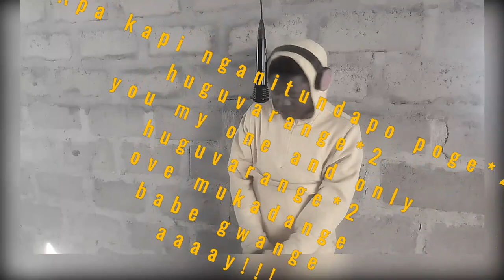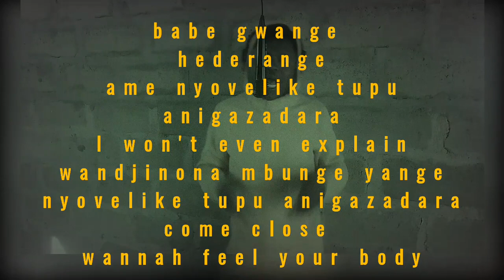Rugambo live performance